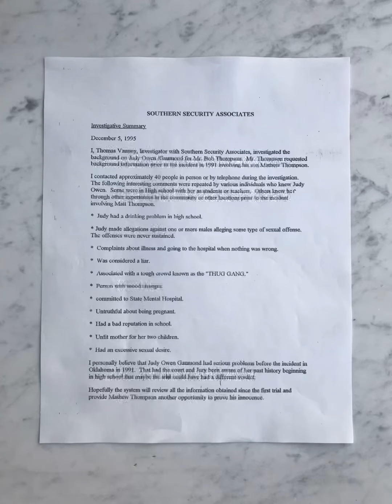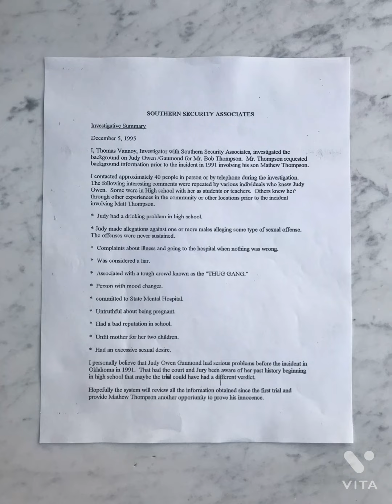Vannoy investigative summary; Dec 5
🔽RATTLE OF THE KEYS: True story of a wrongful conviction in Ada, OK